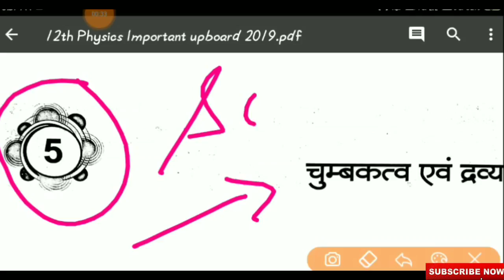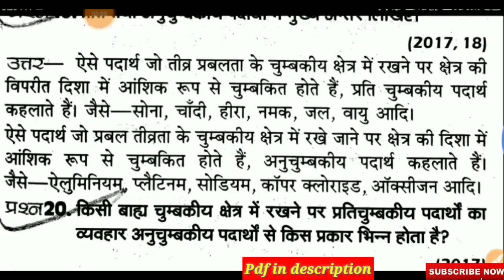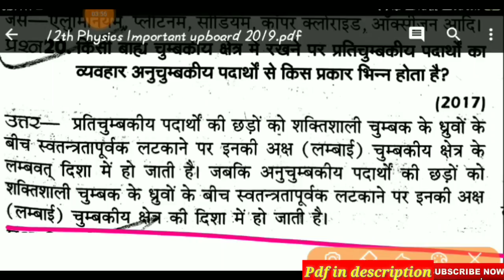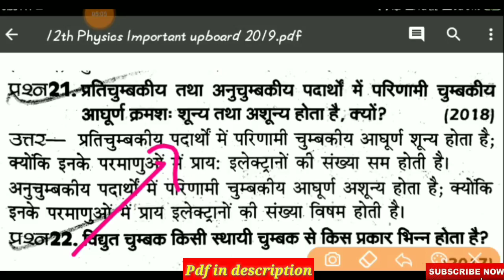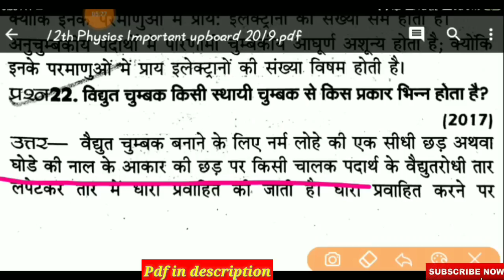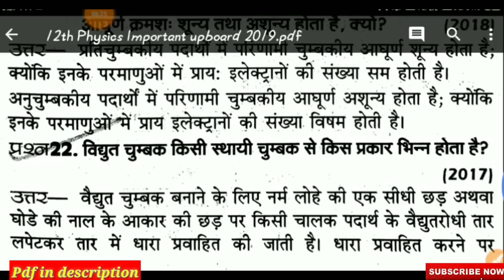12th Physics important question 2019/up board exam 2019/यूपीबोर्ड परीक्षा 2019/upboard pariksha 2019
यूपीबोर्ड 2019 12th Physics { Hindi Medium} important 2019 Download करने के लिए इस लिंक पर जाए

ignore Tags--